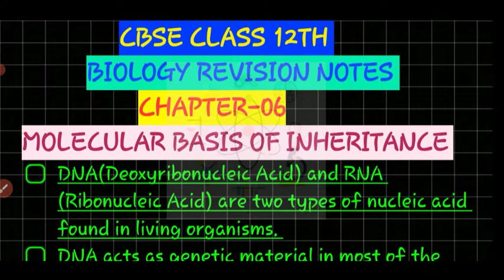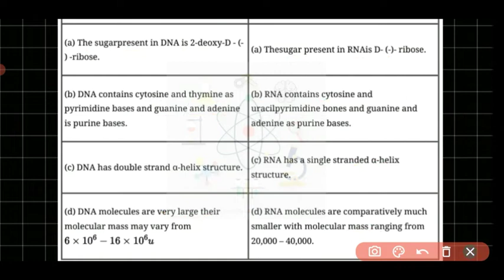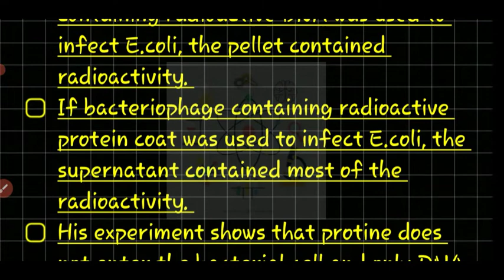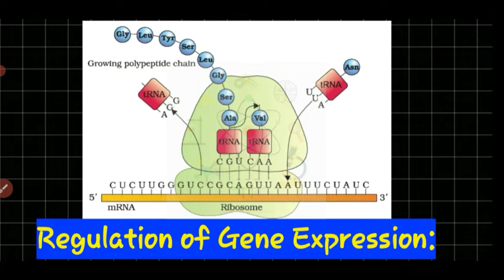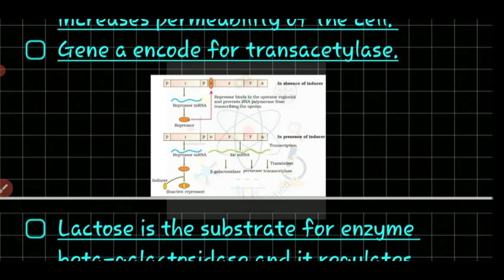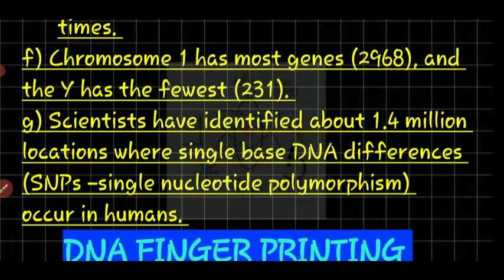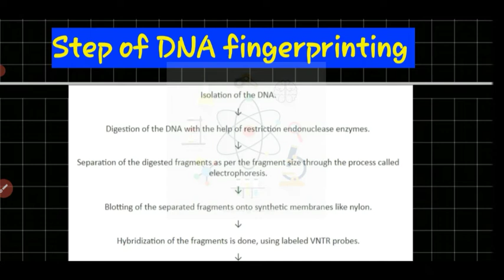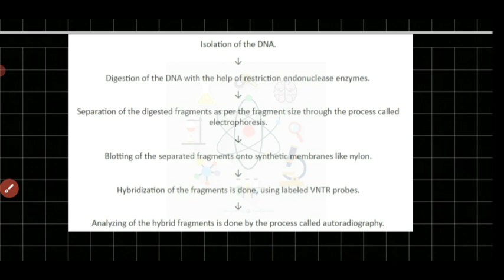✅ DNA fingerprinting |Translation|Protein synthesis |Replication|DNA VS RNA| Biology| Notes | 2021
SO,

I AM ALSO PROVIDING NOTES WHICH ARE TOTALLY BASED ON CBSE NCERT BOOK

🔴DESCLEMAIR:
**THIS IS TOTALLY BASED ON CBSE NCERT BOOK **